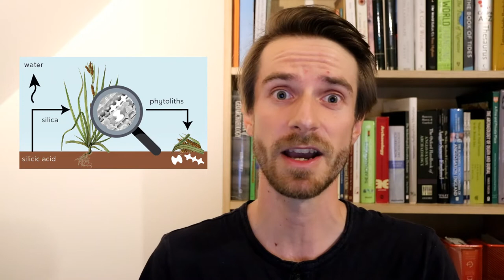Phytolith Analysis for Exploring Holy Island's Vegetational History - Raphael Kahlenberg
My poster illustrates the potential of phytoliths (plant microfossils) for reconstructing past environments, and presents the research design of a study centered on Holy Island/Lindisfarne in Northumberland.